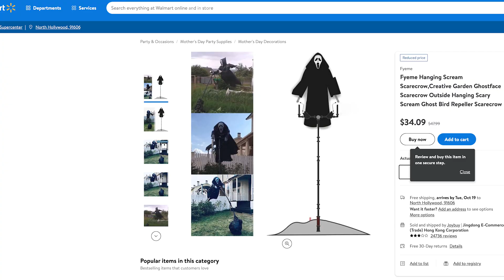Jamie Kennedy Reacts to the SCREAM (2022) Trailer | Randy Meeks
Scream's own Randy Meeks reacts to the new sequel of the Wes Craven classic, as he watches the trailer for SCREAM 2022. I think you'll be surprised at what he thinks about it.